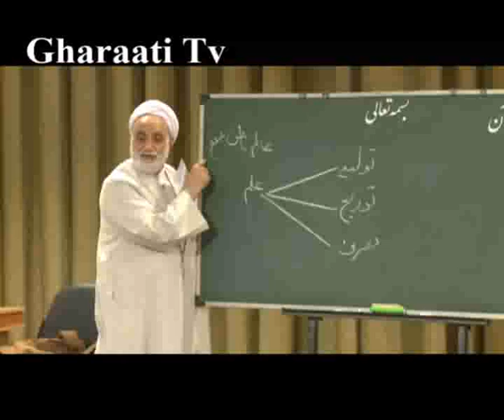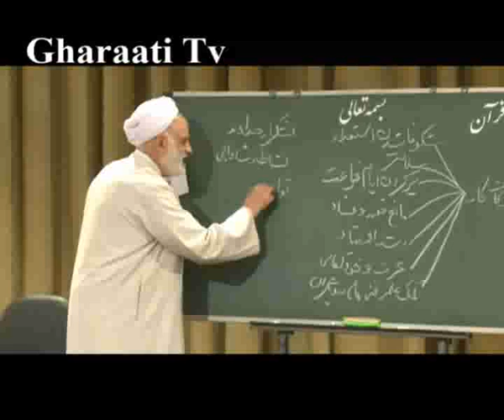قرائتی / برنامه درسهایی از قرآن 11 اردیبهشت 93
برنامه درسهایی از قرآن 11 اردیبهشت 93 حجت الاسلام والمسلمین قرائتی با موضوع امام باقر(عليه‌السلام)، احياگر قرآن و سنّت
دانلود صوت برنامه: